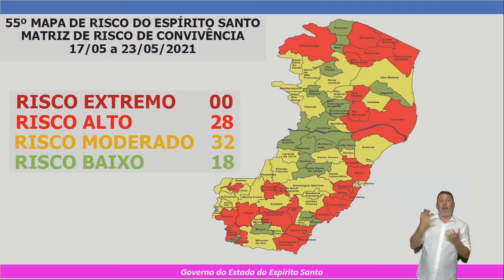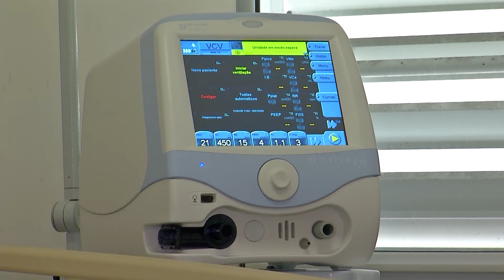Governo anuncia novo mapa de risco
O governador Renato Casagrande anunciou o novo Mapa de Risco, que começa a valer a partir da próxima segunda-feira (17). Vitória deixou o risco alto e passou para o risco moderado. Tiveram mudanças no ensino e também no transporte público.